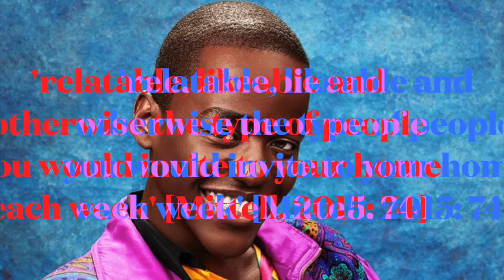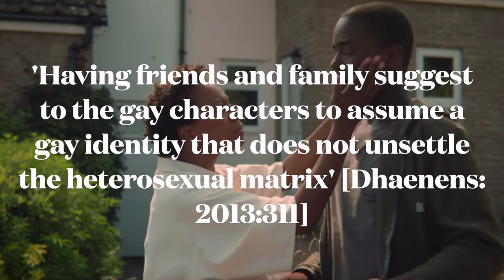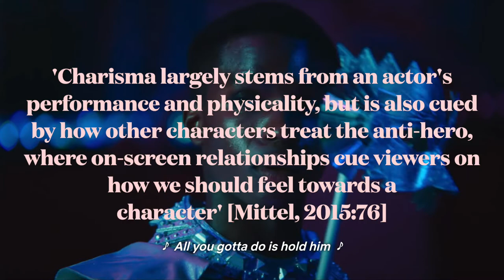Textual Analysis: Sex Education and the Use of Character Arcs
textual analysis of sex education and the use of character arcs
(made for module: serial drama)
- edited by: zara mathur

bibliography:
Adam & Eric: The Story So Far (Part 2!) (online) (Access date 26th September 2021)

Frederik Dhaenens (2013) “Teenage queerness: negotiating heteronormativity in the representation of gay teenagers in Glee,” Journal of Youth Studies, 16:3, 304-317,

Jason Mittell (2015) “Characters,” Complex TV: The Poetics of Contemporary Television Storytelling, New York: New York University Press, 118-163.

Jason Mittel (2015) "Lengthy Interactions with Hideous Men: Walter White and the Serial Poetics of Television Anti-Heroes,” in Roberta Pearson and Anthony N. Smith (eds.) Storytelling in the Media Convergence Age: Exploring Screen Narratives, Basingstoke: Palgrave Macmillan, 74-92

Wendy Peters (2016) “Bullies and Blackmail: Finding Homophobia in the Closet on Teen TV”, Sexuality & Culture,  20:3, pp. 486-503

Sex Education. 2019. (Film) Directed by Laurie Nunn. United Kingdom: Eleven Film.